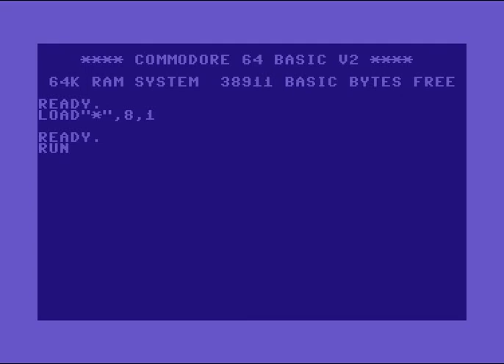C64 4k Intro : Boat Trip 2002 by Cascade!